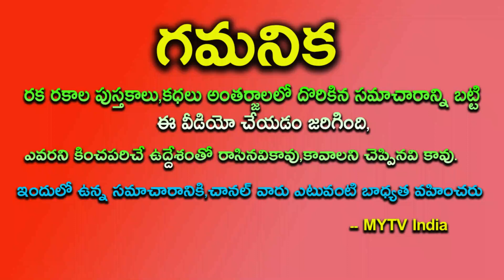ఇంకా కొన్ని రోజులలో ఈ 5 రాశులవారికి శుక్రమహర్దశ మొదలుకానుంది నక్కతోకతొక్కినట్లే